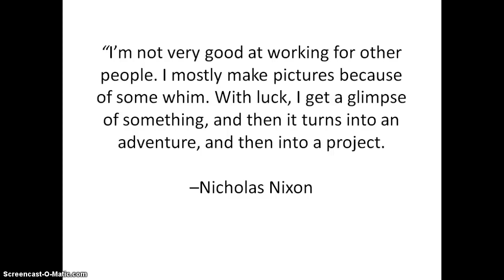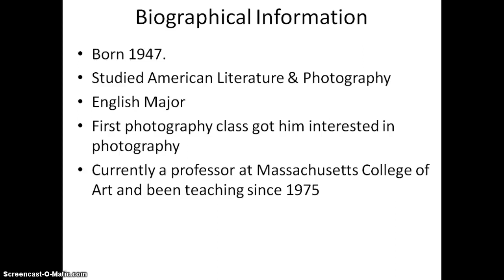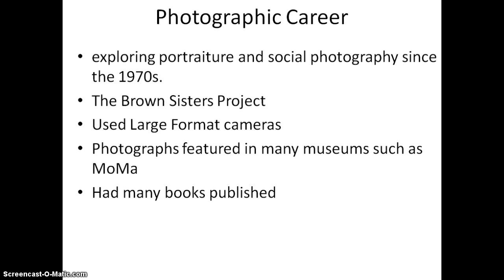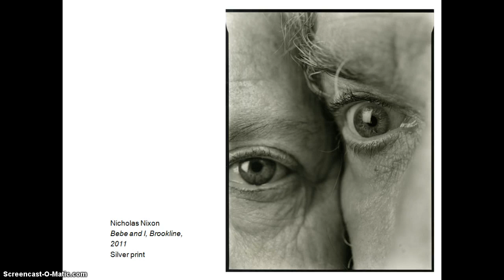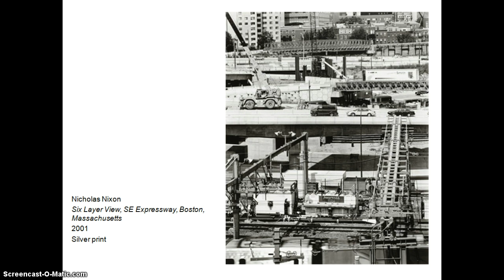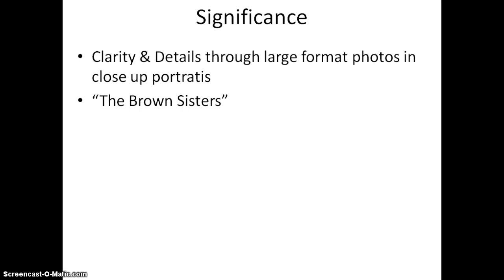Nicholas Nixon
Nicholas Nixon. All photos belong to him. This video was done for school purposes only for a history of photography class.